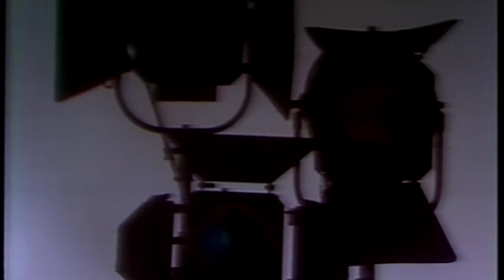American Dance Machine - Ballroom to Broadway and Back with Lee Theodore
This program presents founder-director Lee Theodore of the 1970s-1980s dance company "The American Dance Machine" along with three ballroom dance teams - Ed Sims and Audre Deckmann, Augie and Margo Rodriguez, and Francois Szony and Geta Constantinescu.  Also featured are members of the ADM company, demonstrating musical theatre dances derived from social dancing that have influenced Broadway choreography.